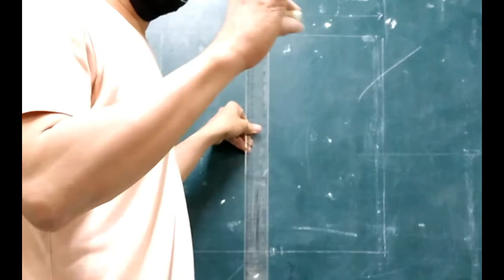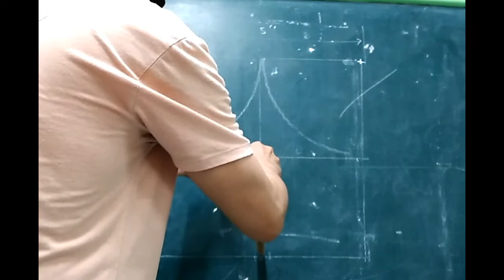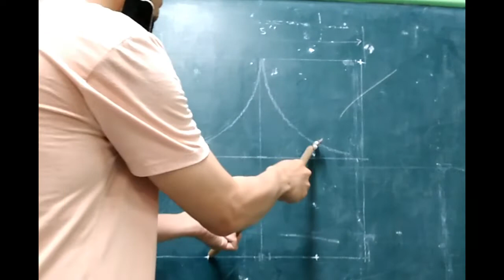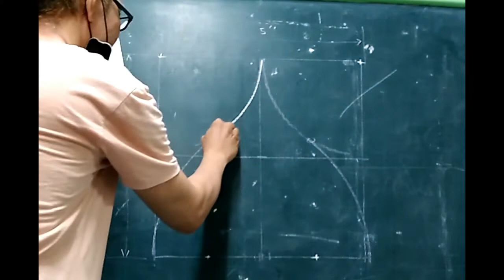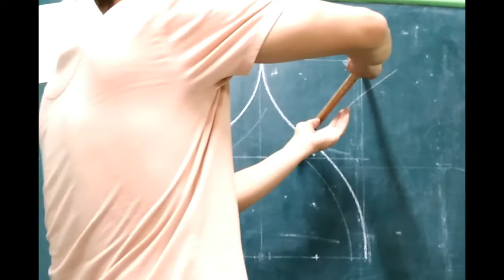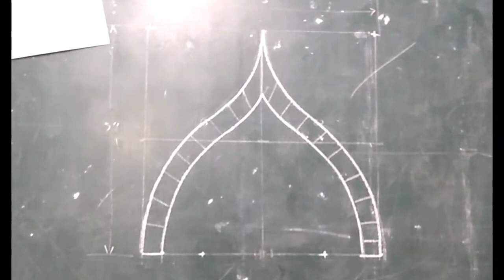HOW TO DRAW THE OGEE WINDOW USING COMPASS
TUTORIAL VIDEO ON HOW TO DRAW THE OGEE ARCH WINDOW USING A COMPASS.